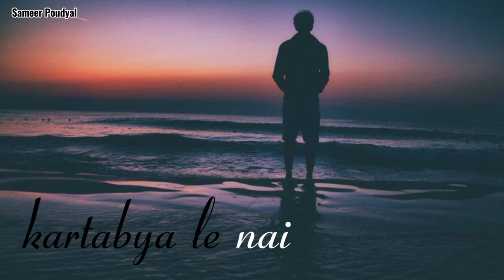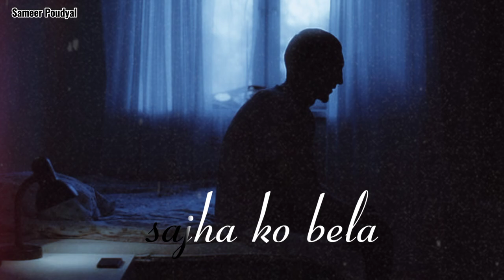HERANA JADAI CHU !!! (part one ) Official Audio Sameer Poudyal New Nepali Love Song..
Namaste
From Sameer Poudyal
song I composed on Lockdown  and recorded in my small home setup so pls forgive me for the sound quality. This song is the part on and the next part will be coming soon stay tune

Vocal- Sameer Poudyal
Lyrics Sameer Poudyal
Composed -Sameer Poudyal
Video editing - Badal Joey Biswakarma

Do show Support